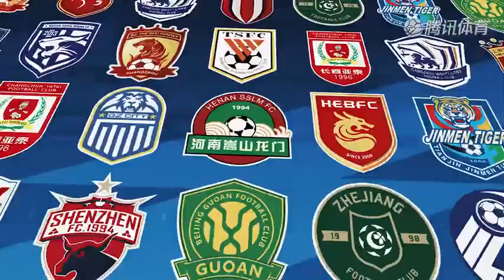2022赛季第一轮，广州队与上海申花比赛集锦